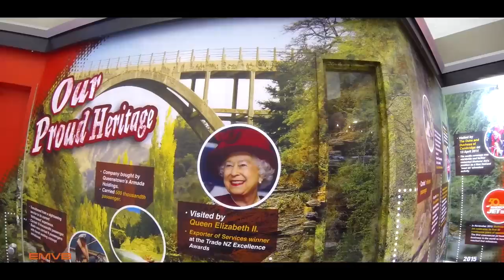Radicalizando na Nova Zelândia - EMVB - Emerson Martins Video Blog 2015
Se você gosta de alta velocidade, você vai curtir esse vídeo com certeza!

Divirta-se!
Namastê Bitch!